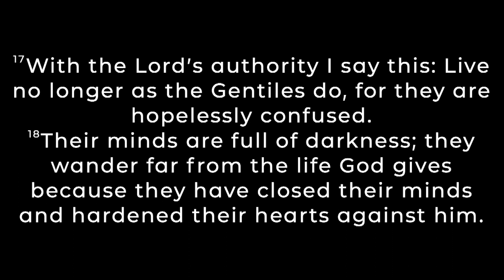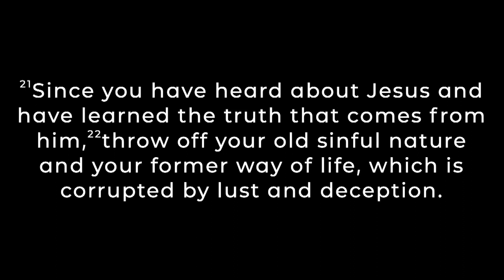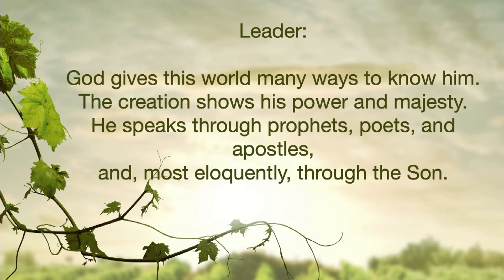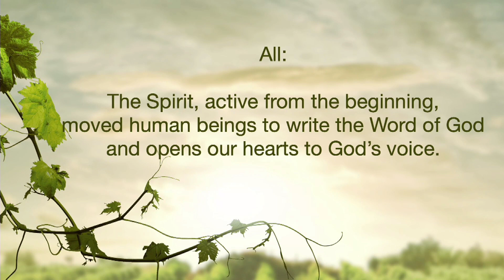Quinn Tirrel-April 30, 2023